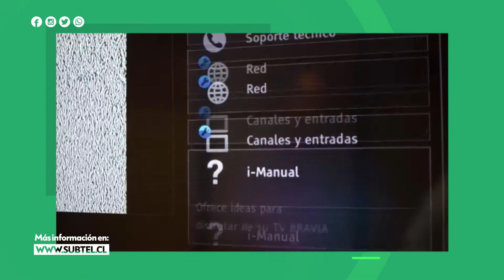Sintoniza StgoTv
en este video te enseñamos a conectarte con nuestra señal abierta 50.1.